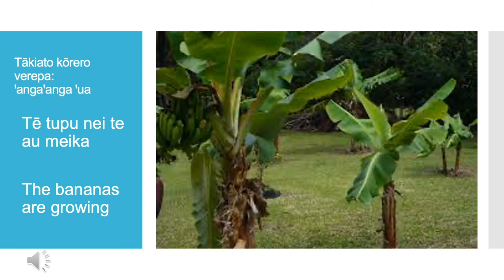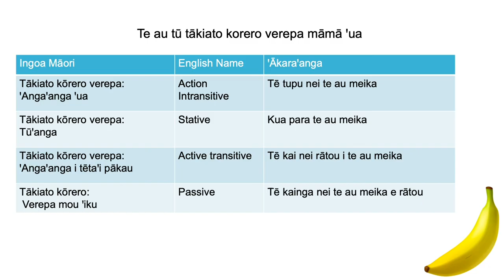Te au tū tākiato kōrero verepa māmā ꞌua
Nā Boyd Ellison